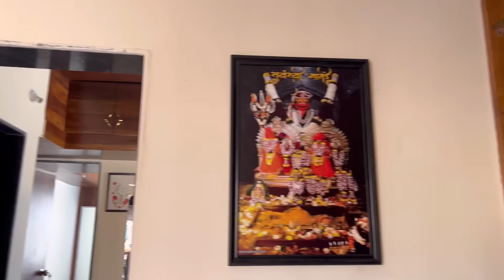खूप छान असा माझा वाढदिवस साजरा झाला लहान मुलांसोबत खुप छान वाटल आणि दीक्षा ने मला अश्या छान ठिकाणी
खूप छान असा माझा वाढदिवस साजरा झाला लहान मुलांसोबत खुप छान वाटल आणि दीक्षा ने मला अश्या छान ठिकाणी पार्टी सुद्धा दिली नक्की पूर्ण ब्लॉग पाहा